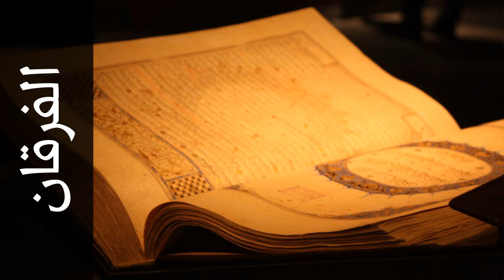سورة الفرقان إدريس أبكر - Surah Al-Furqaan Idrees Abkr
استماع سورة الفرقان  كاملة بدقة عالية للقارئ الشيخ إدريس أبكر  - حفص عن عاصم  .

Surah Al-Furqaan ( The Criterion ) recited by Qari Idrees Abkr  - Rewayat Hafs A'n Assem .